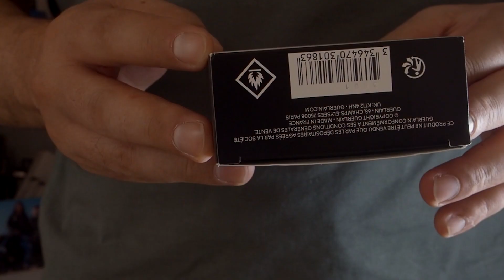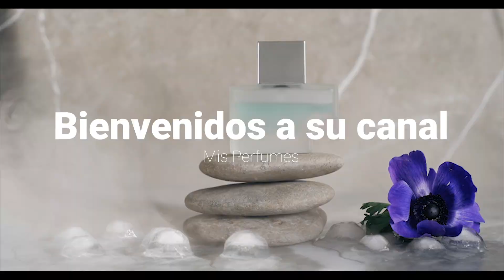Guerlain L´Homme Ideal EDT reseña completa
Descubre la esencia de la sofisticación con nuestra reseña del Perfume L'Homme Ideal Eau de Toilette de Guerlain, enriquecido con la nota de cuero más exquisita. Este perfume es una obra maestra que combina la frescura y la elegancia en una fragancia única. En esta reseña, te llevaremos a un viaje sensorial para explorar sus notas y conocer por qué es tan irresistible. ¡No te pierdas esta experiencia olfativa!

00:00 intro
00:08 Presentación
01:55 Impresiones personales
12:19 Notas y performance
18:41 Precio y presentación